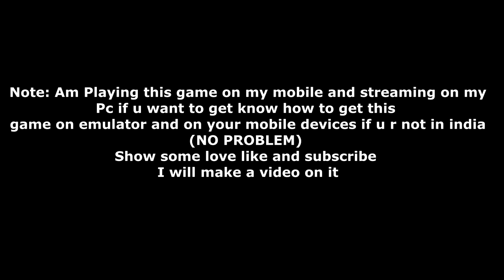Call Of Duty Mobile | 20 Kills | Intense | Gameplay | MAD MD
Call Of Duty Mobile 20 kills gameplay is here let me know how much u like it and if u guys want to know how to download it on emulator and in your mobile hit a like and subscribe i will upload the tutorial video

A-Data DDR4 3000mhz 2x8GB
Corsair H212 LED Heat Sink
Msi X370 Gaming Pro Motherboard
Sapphire Rx 580 Nitro limited Edition 8GB 265bits Graphics Card
1x 2.5TB HDD
1x 320 GB HDD
1x 500 GB HDD
Corsair 650Watt VS Power supply!

►Respect Moderators.
call of duty mobile,
call of duty mobile in pakistan,
MADMD, MAD MD,
call of duty mobile network error,
call of duty mobile vs pubg mobile,
how to play call of duty mobile,
call of duty mobile tancent gaming buddy,
call of duty mobile pakistani player,
call of duty mobile support pakistani player,